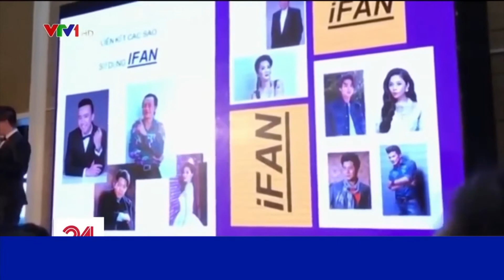Bộ Công an CSVN điều tra về đường dây lừa đảo tiền ảo Ifan